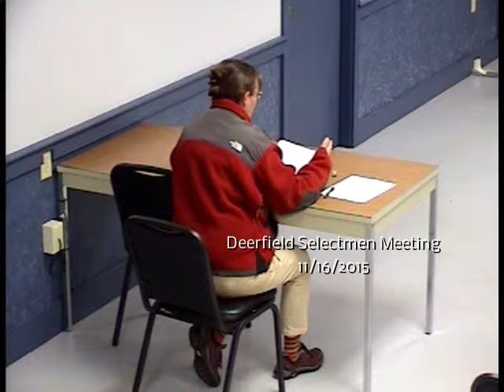BOS 11 16 15